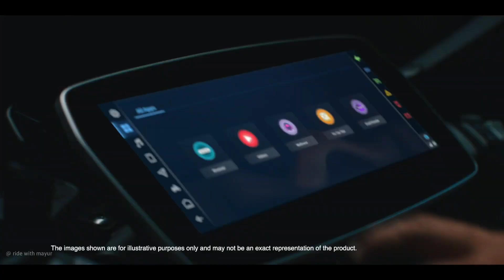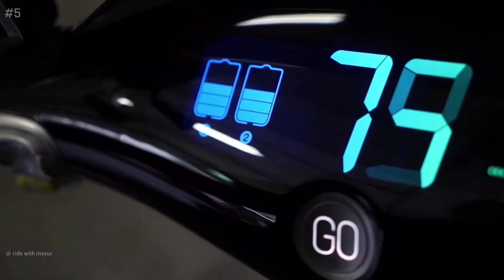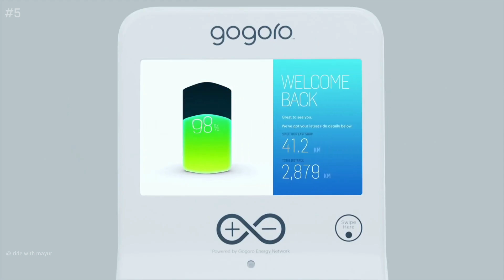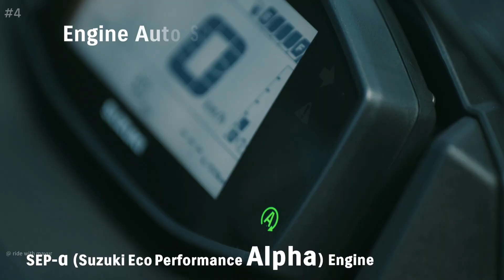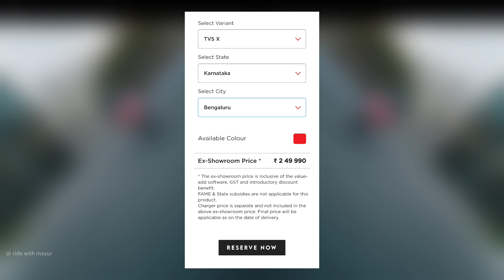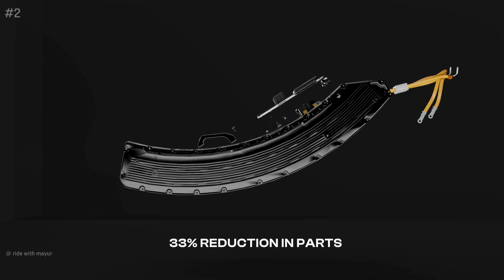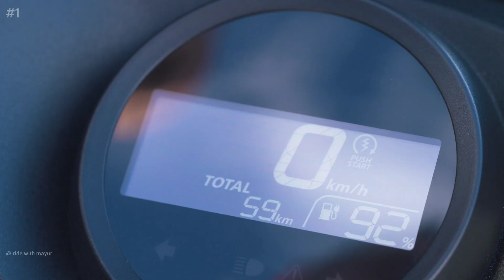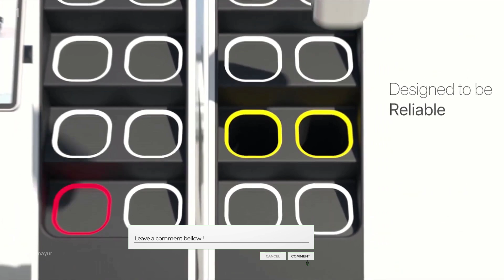⚡Top 5 Upcoming Electric Scooter 2023 | New Upcoming EV | Best Electric scooter | Ride with mayur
hi dosto aaj ka video upcoming electric scooter Honda Activa Electric scooter and more 5 electric scooter best Electric Scooter in india 2023 and 2024

honda electric scooter update
Rivot NX 100 Launch date
Rivot NX electric scooter
Rivot NX 100 Range
Rivot NX 100 Launch event
revolt electric scooter update
simple one delivery update
simple one electric scooter
ola electric scooter update

👉  Like करे   👍
👉 Comment करे ♒

ridewithmayur